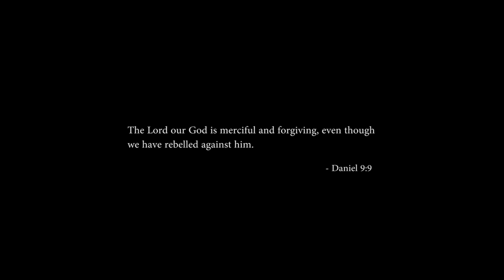Francina Baloyi Story English with Xhosa Subtitles